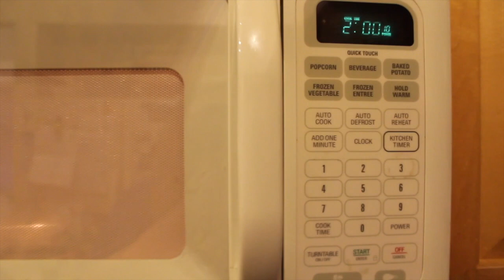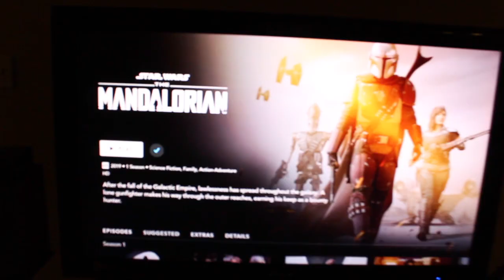day in my life QUARANTINE EDITION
Hope you enjoy this twist on the typical “day in my life” video**. Making these videos has been a huge relief for me during this crazy time so I hope it can bring you some joy as well. It’s super important that we are all staying safe by practicing social distancing and staying home as much as possible; we’ve got to do our part to help out those that don’t have that option such as first responders and health care workers. If you want to go the extra mile I’m also going to link some places you can donate to:

**someday I'll figure out how to properly use an end card but today is not that day